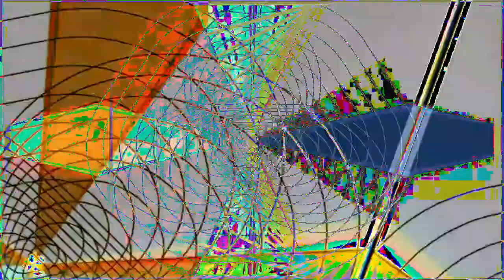[EPILEPSY WARNING] Movie 23 02 05 00h46m42s